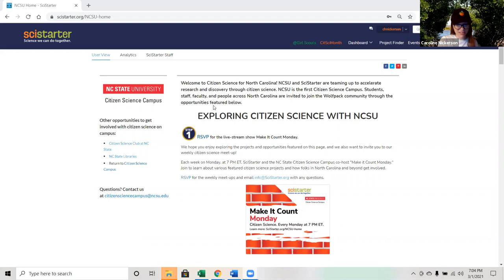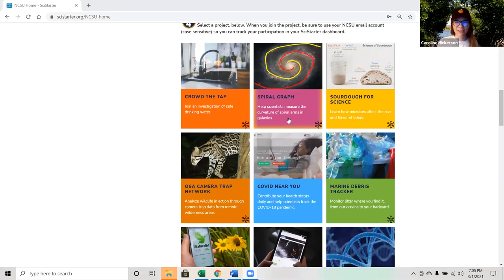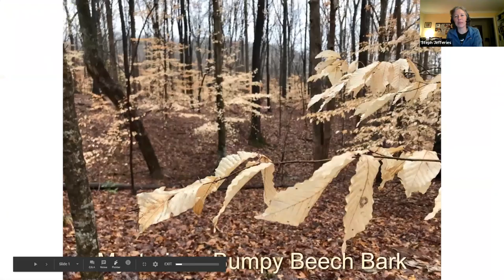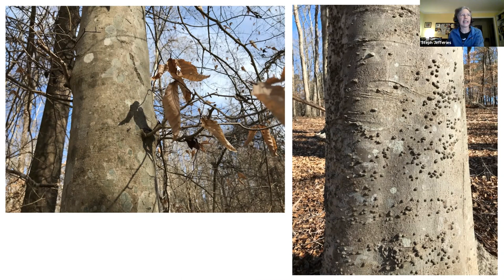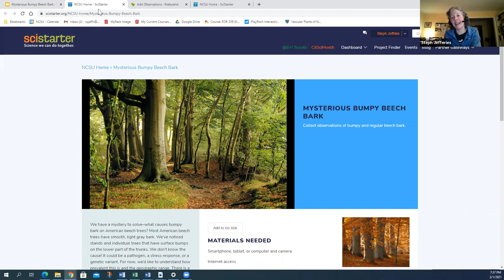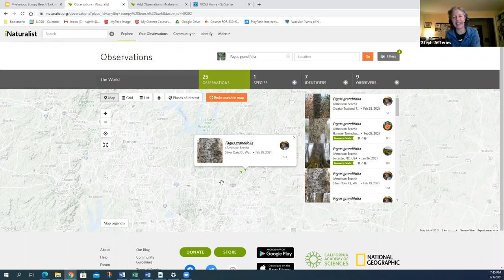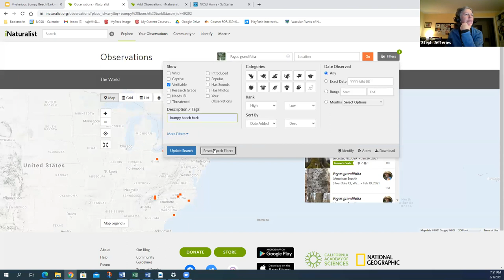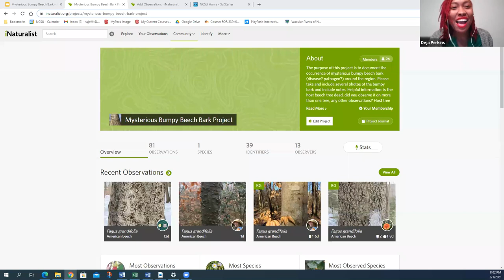Make It Count Monday! All about the Mysterious Bumpy Beech Bark Project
On Make It Count Monday!, Dr. Steph Jeffries tells viewers about the Mysterious Bumpy Beech Bark Project, and how they can contribute to science and help solve this mystery. Part of NC State's SciStarter and Citizen Science Campus.